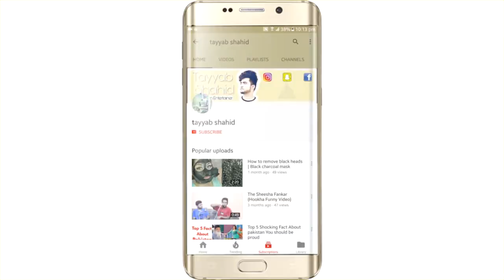How To Make Stabilizer For DSLR At Home DIY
Hello
My name is tayyab shahid and in this video im showing you how to make styabilizer at home for your DSLR wihitin just 500 pakistani rupies
THANKS!

4:Snapchat :tayyabhash2